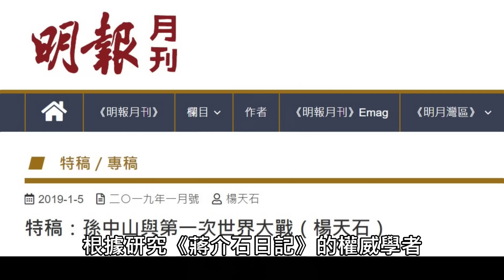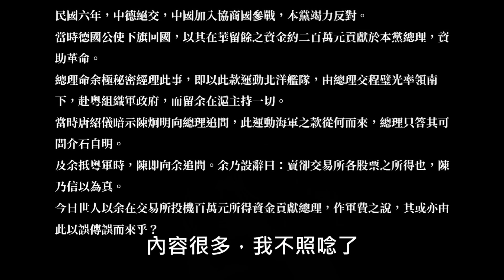孫中山打內戰的錢是哪來的？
本集說說「護法戰爭」的故事
(歷史專業課簡章)